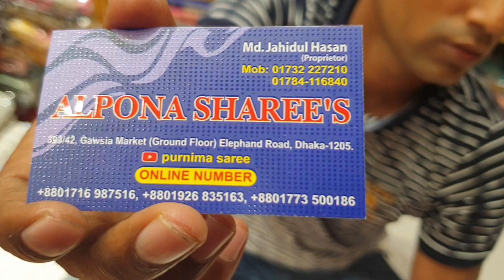26 September 2019